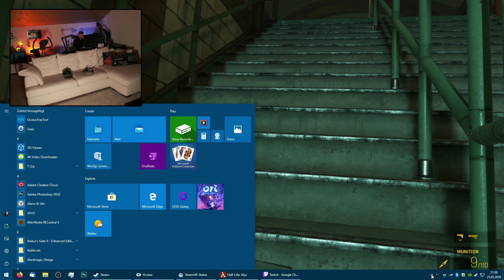VR statt RL | Half-Life: Alyx Livestream #4